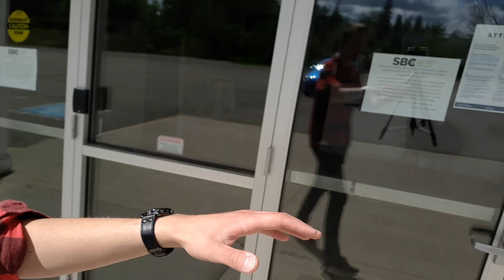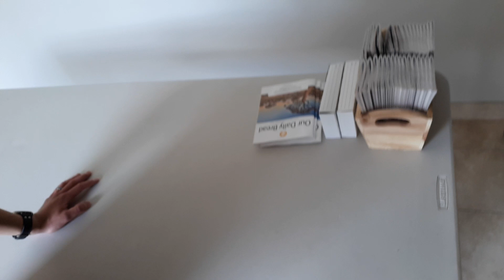Safety Procedures for Attendance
Watch this video for a simple 5 minute walk-through for attending SBC!